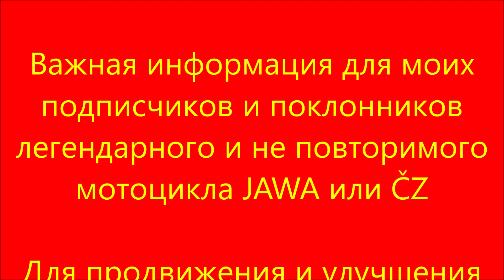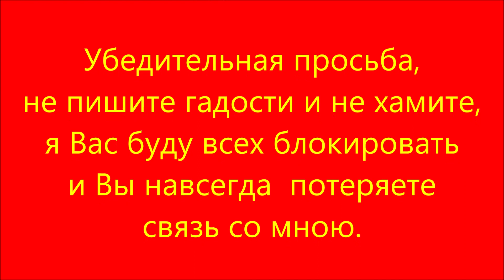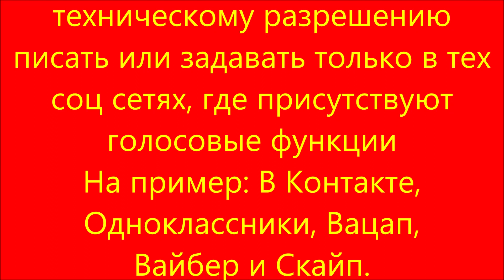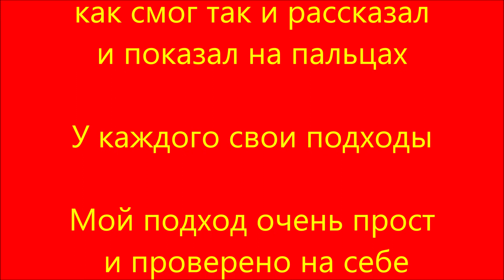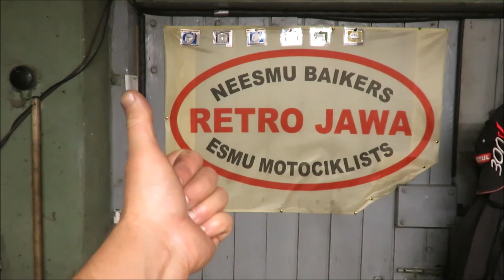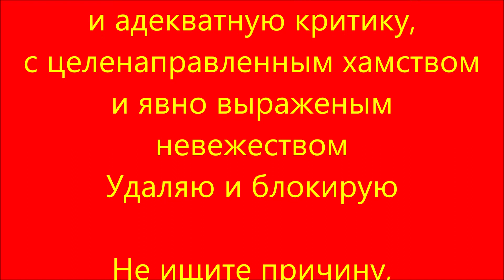24.11.20. ОСТОРОЖНО. Передняя вилка 353-354-559-360 и 634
24.11.20.    ОСТОРОЖНО
Передняя вилка  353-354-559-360 и 634

Важная информация для моих
легендарного и не повторимого
мотоцикла JAWA или ČZ

Для продвижения и улучшения
учебного канала RETRO JAWA,
есть юридическая возможность
принять участие и вложить свой
личный и добровольный вклад

Личное финансовоe
пожертвование кто на что
горазд, но только
на добровольной основе

Подчёркиваю и выделяю,
только на добровольной основе

В графе цель перечисления,
обязательно указывать
"Пожертвование  каналу
RETRO JAWA"

Latvija
Swedbank
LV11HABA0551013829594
Swift kod. HABALV22
Georgijs Trifonovs

Убедительная просьба,
не пишите гадости и не хамите,
я Вас буду всех блокировать
и Вы навсегда  потеряете

Не сравнивайте достойную
и адекватную критику,
с целенаправленным хамством
и явно выраженым
невежеством
Блокирую и удаляю

От Ваших слов и от Ваших
действий будет зависить наше
возможное сотрудничество
и приятельские отношения

Все возможные интересующие
вопросы по прайсу или
техническому разрешению
писать или задавать только в тех
голосовые функции
На пример: В Контакте,
Одноклассники, Вацап,
Вайбер и Скайп.

Особо выделяю, именно
"ГОЛОСОВЫЕ ФУНКЦИИ"

Наше, Вашим
господа-товарищи камрады
Моё почтение

ЗДЕСЬ РОЖДАЮТСЯ ЛЕГЕНДЫ

Учебный канал RETRO JAWA
Представляет

БЕЗ УЩЕРБА ДЛЯ РЕПУТАЦИИ

ОСТОРОЖНО
Передняя вилка
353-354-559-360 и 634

Я не птица говорун, я техник,
как смог так и рассказал
и показал на пальцах

У каждого свои подходы

Мой подход очень прост
 и проверено на себе

JAWA - это вечность!
Я не байкер, я мотоциклист!

Продолжение НЕ следует .

Работаем дальше

Все возможные интересующие
техническому разрешению
голосовые функции

Одноклассники, Вацап,
Вайбер,  Скайп,

Особо выделяю, именно
"ГОЛОСОВЫЕ ФУНКЦИИ"

за личную подержку
учебного канала

Не сравнивайте достойную
и адекватную критику,
с целенаправленным хамством
и явно выраженым
невежеством
Удаляю и блокирую

Не ищите причину,
 ищите возможность

Возможность может
 перенести  только
серьёзное обстоятельство
а не диванная причина

Пишите, звоните

Я доступен для всех,
кроме тех кто не оценил
моего доверия или попытался
мне нахамить или нагадить

От таких особо одарённых
людей, я целенаправленно
самоудаляюсь

Это без меня
и без моего присутствия

Живу в гараже, сплю дома.
 Во как!